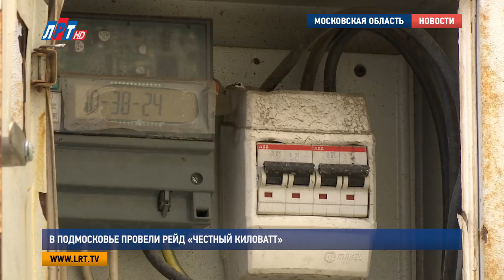В Подмосковье провели рейд «Честный киловатт»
Энергетики  «Московской объединенной электросетевой компании» отправились  рейд под названием «Честный киловатт». Он прошел в Раменском районе. Там местный житель попытался сэкономить на оплате электроэнергии.  В обход закона он самовольно снял с прибора учета пломбы сетевой компании, кроме того подключился  к электросетям, не заключив в установленном порядке договор. К чему привели подобные действия, выяснила наша съёмочная группа.

Сегодня  незаконное  потребление  энергоснабжения, к сожалению, не редкость. Вот и в этот раз сотрудники «МОЭСК» проинспектировали еще один адрес в деревне Островцы. Нарушитель самовольно снял с прибора учета пломбы сетевой компании, а также установил автоматические выключатели в 2,5 раза превышающие разрешённую мощность.

Владимир Черненьков, заместитель начальника Южного управления энергоучета ПАО «МОЭСК»:
«Бездоговорное потребление электроэнергии - это самовольное присоединение к сетям и/или потребление электроэнергии в отсутствии  заключенного в установленном порядке договора энергоснабжения. По данной точке договор энергоснабжения отсутствует, присоединение присутствует. Соответственно наши сотрудники сейчас зафиксируют все обстоятельства данного факта,  бланки, соответствующего образца».

На территории развалин, между двух построек,  нас встретила женщина с  трудом говорящая  по-русски. Затем женщина попыталась дозвониться до  некой хозяйки, безуспешно. Владелица данной  территории, на которой два  здания, а между  ними  дымящиеся  свалка бытовых и строительных отходов, так и не появилась на месте ЧП.    Но, откуда ни возьмись,  к месту происшествия подошел  мужчина, представившийся  Гариком. После долгих представлений друг другу,  сотрудники «МОЭСК» решили еще раз объяснить мужчине,  по какому случаю  они здесь.  К сожалению,  спустя время  Гарик так и не вернулся к проверяющим энергетикам с необходимой документацией и договорами.

Константин Краюшкин, начальник Жуковского производственного участка филиала ПАО «МОЭСК»:
«Представитель потребителя, который находился на объекте, где было установлено безучётное, бездоговорное потребление в условленное время не прибыл. То есть составляется акт без учётного и бездоговорного потребления».

Стоит отметить, что сегодня процедура  заключения  договора энергоснабжения максимально упрощена.  Заявку можно подать в личном кабинете на портале  ПАО «МОЭСК».  Законное подключение к электроснабжению для потребителей, которым  необходимо до 15 кВТ мощности стоит всего 550 рублей. Это дешевле, чем стоимости  похищенной электрической энергии и  затраченных нервных клеток.

Екатерина Скрижалина, Дмитрий Родзянко